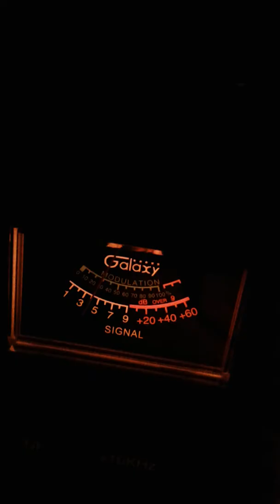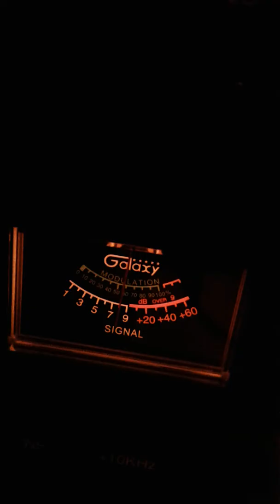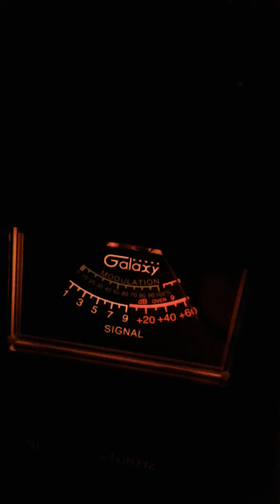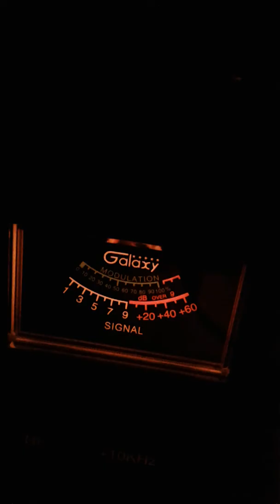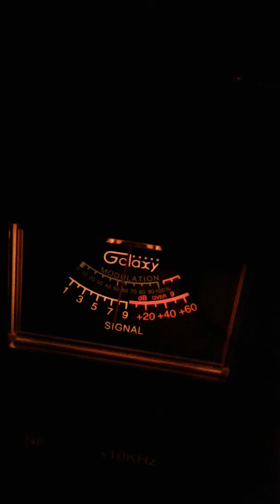Trinitron9 881Bermuda 455IL.OTHERS CH. 6 11:00PM